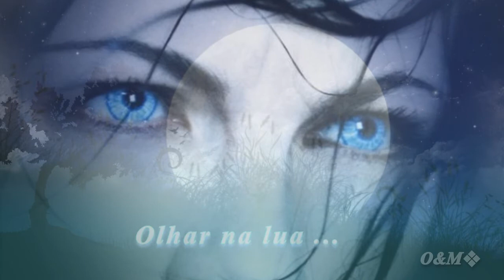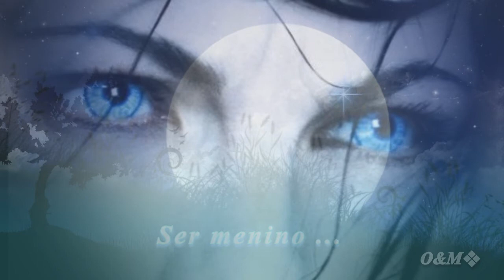Zé Henrique & Gabriel - Dona do Meu Destino